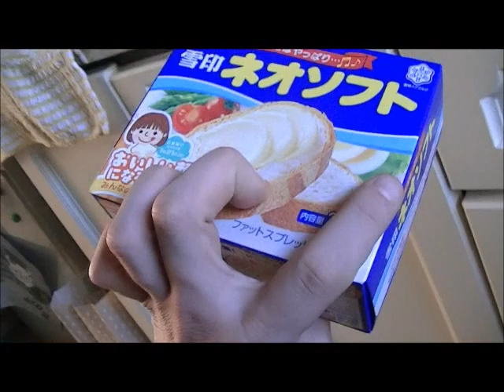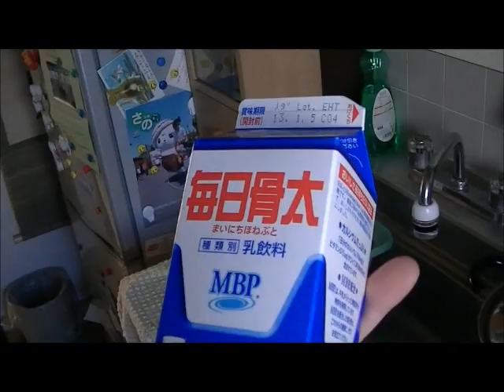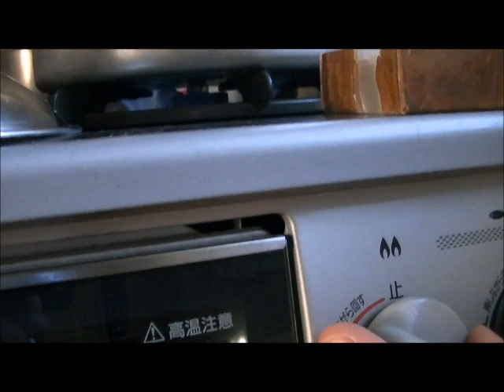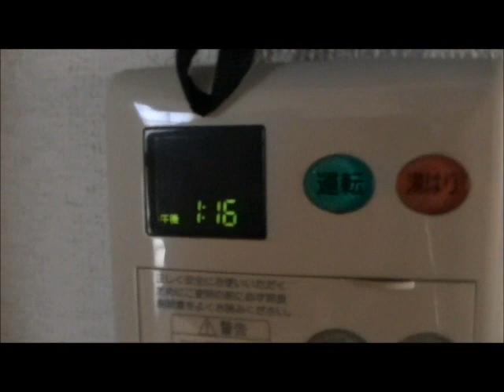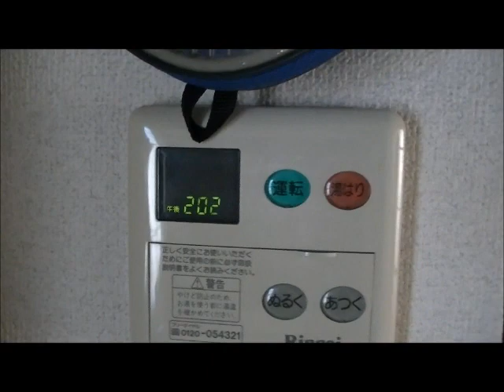Roohaa Degozaru B.B. 104 Cooking with Roohaa: Famous Garlic Mashed Potatoes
Monogatari 104: Do not undersalt them.

this video was a rediculous 1.2 gigs for some reason. I think I shot it in ultra HD accidentally or perhaps the last segment was just really long.

This is my epic level recipe for my Favorite Garlic mashed potatoes.  They are a staple at every Pot luck party and thanksgiving event I am invited to and other than the one time I made way way way too many, they always go like hot cakes and leave nothing but a sad empty pot behind.

If you want detailed ingredient lists and stuff you will need to go elsewhere because that ain't how it works in my kitchen sukkas!  I hope you enjoy! And tell me if you make my mashed potatoes in the future, It will mean the world to me!